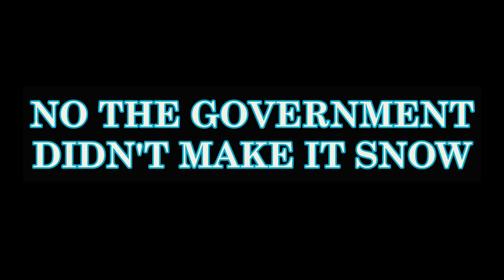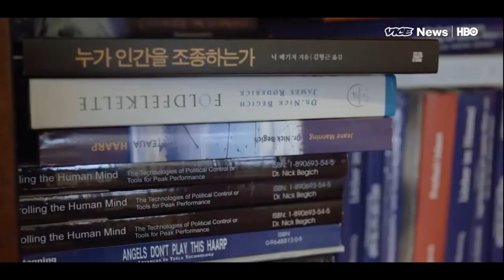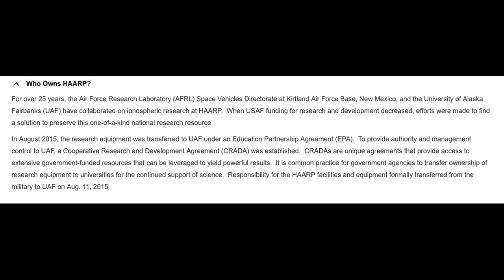Is the Government Controlling Weather? What About HAARP, Cloud Seeding & Climate Change?